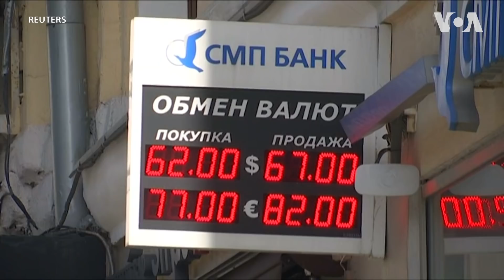Чи буде повномасштабний наступ Росії – думки експертів зі США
Дестабілізувати Україну та підвищити свої рейтинги, так американські експерти пояснюють мету Володимира Путіна у Керченській протоці. У декого викликає сумніви запровадження воєнного стану в Україні саме зараз, але більшість не вірить у початок повномасштабної війни Росії проти України.